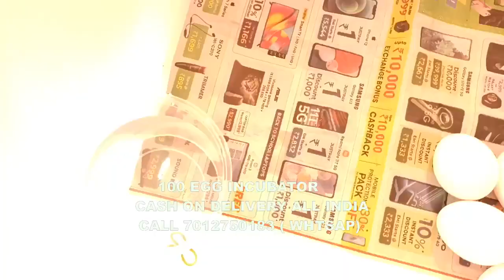100 Egg Incubator hatching machine in Ongole Prakasam